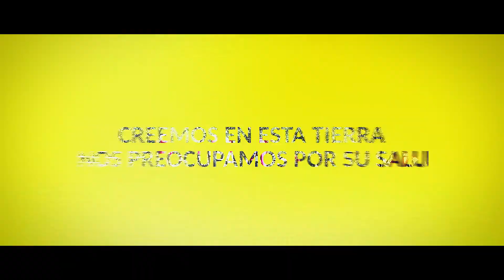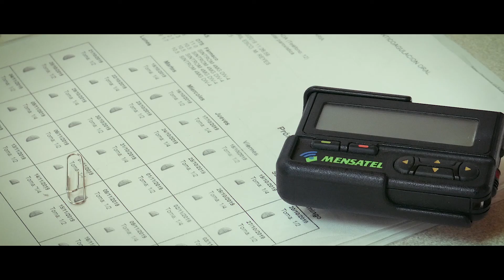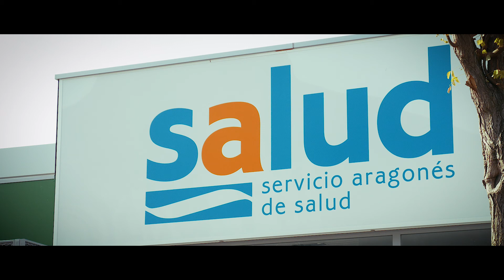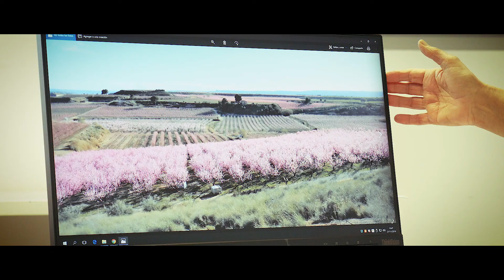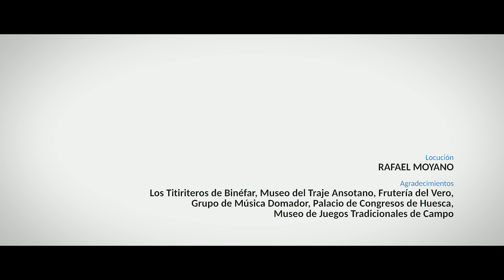Yo, me quedo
El acceso a los servicios y dentro de estos a la sanidad es uno de los pilares para mantener la calidad de vida. El medio rural sufre pérdida de servicios y el Colegio Oficial de Médicos de Huesca ha querido lanzar un vídeo en el que profesionales del entorno rural ponen en valor su trabajo. El objetivo es motivar a la profesión y reivindicar una profesión, la de médico de pueblo.

Con esta premisa el Colegio de Médicos de Huesca se puso en contacto con la Diputación Provincial para realizar el video "Yo me quedo", siete minutos en los que profesionales muestran su realidad en clave positiva.

Realizado por Creaciones Audioviusales SAGIMEDIA entre Septiembre y Noviembre de 2019.